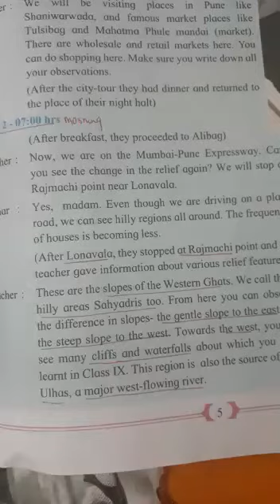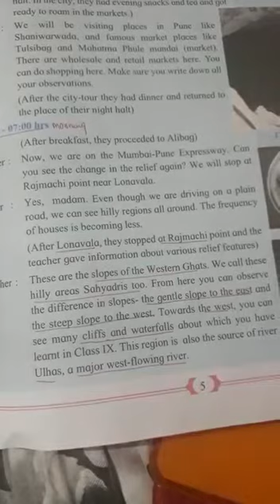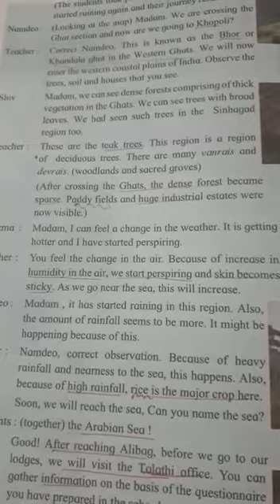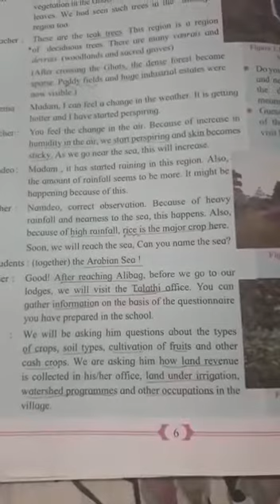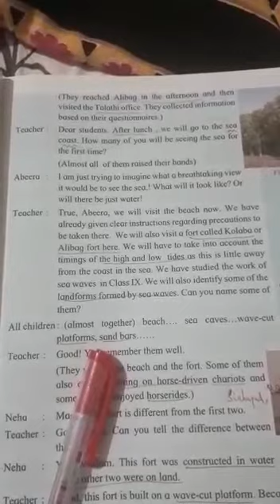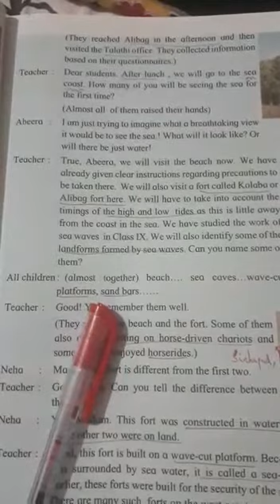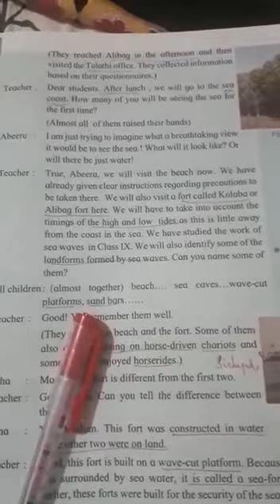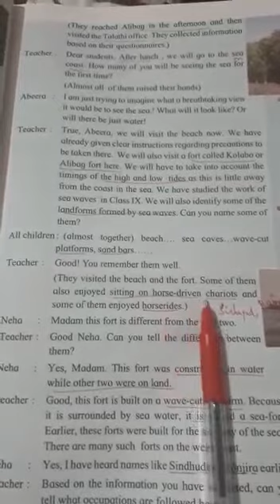10th geography.Lno.1.Field visit.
10th geography.Lno.1.Field visit.